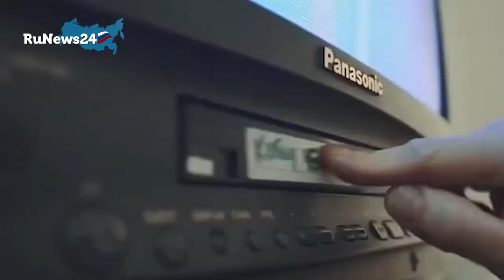Денис Дорохов из шоу «Однажды в России» рассказал о страхе не понравиться зрителям / RuNews24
Известный российский комик и актер Денис Дорохов рассказал, что не понимает тех людей, которые обижаются на шутки, так как даже самый провокационный юмор не нацелен на то, чтобы кого-то унизить или оскорбить.